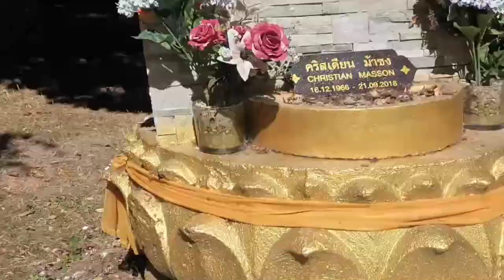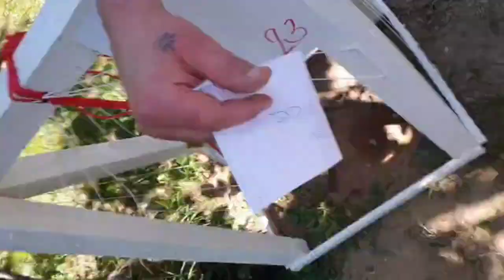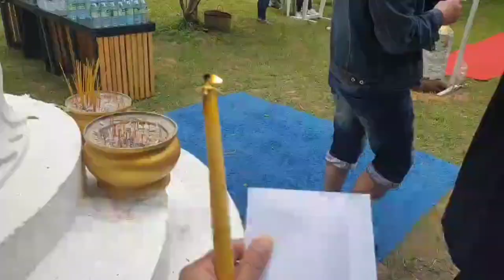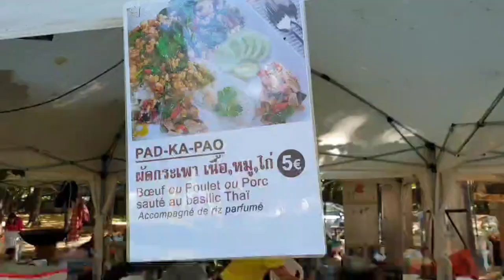วัดไทยในฝรั่งเศสฝังลูกนิมิตกินอาหารไทยอิ่มบุญอิ่มท้องวัดธรรมปทีป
วัดไทย ฝรั่งเศส ฝังลูกนิมิต foodie คนแย่งหวายกัน ได้ลูกสุดท้ายเบอร์อยู่ในนั้นคนแย่งหวายกัน ได้ลูกสุดท้ายเบอร์อยู่ในนั้น ลูกมาบวชชี2วัน#ฝรั่งเศส วัดธรรมปทีป รวยๆเฮงๆ#วัดไทย ฝังลูกนิมิต Château de Lugny, 243 Rue des Marronniers, 77550 Moissy-Cramayel